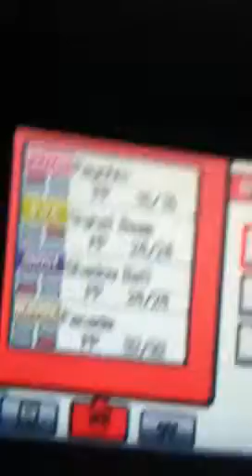My Pokemon on HG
Hey people wassup? I decided to make this out of boredom. Hope you enjoy, please comment!